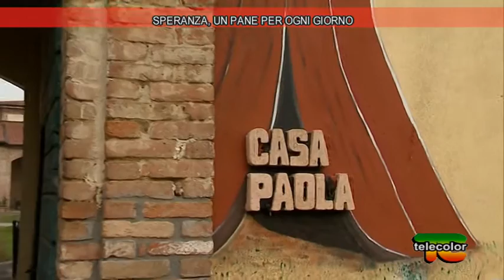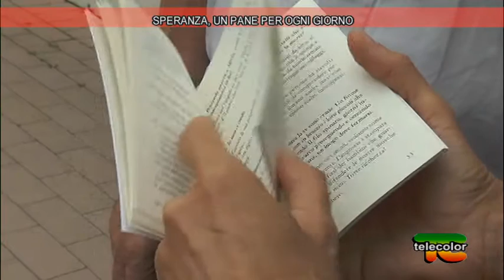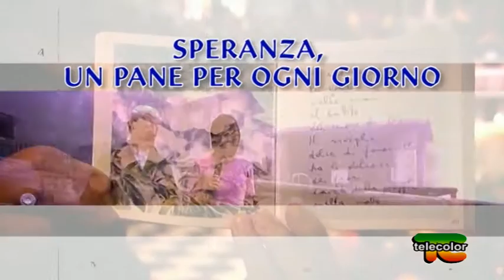SPERANZA UN PANE PER OGNI GIORNO CON FRATEL FRANCESCO ZAMBOTTI SACERDOTE 2017 PUNTATA 1 - 17.09.2016